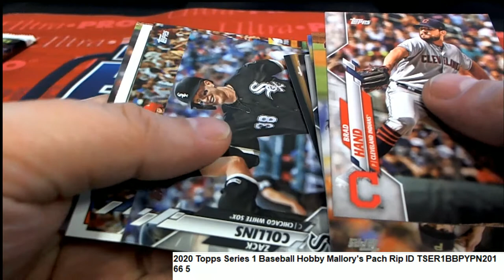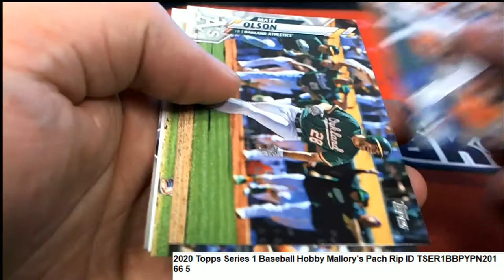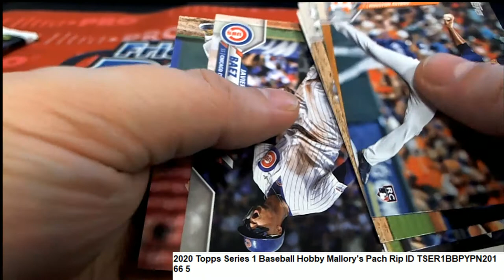2020 Topps Series 1 Baseball Hobby Mallory's Pack Rip ID TSER1BBPYPN201